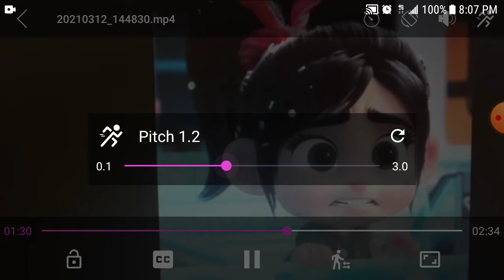Vanellope Sing Surfin Bird